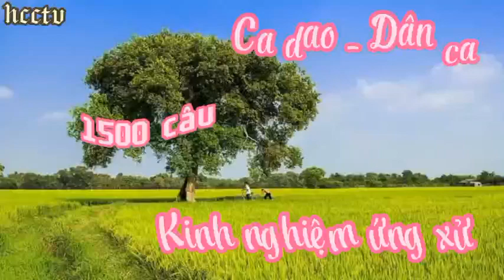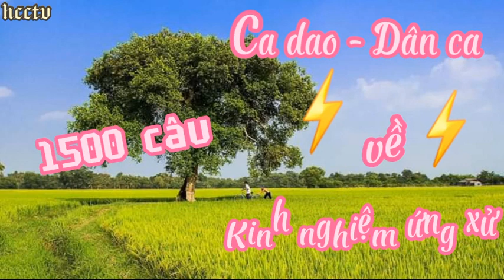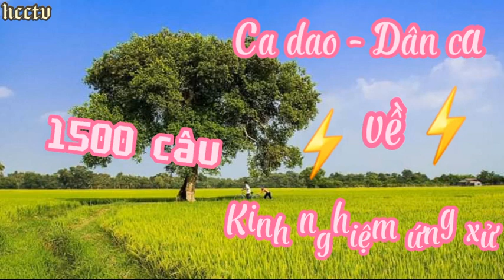1500 CâU CA DAO - DÂN CA | TẬP 4 | Việt Nam về Kinh nghiệm ứng xử | Văn học Việt Nam | Hay nhất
Ca dao là những lời thơ trữ tình dân gian được sáng tác để diễn tả thế giới nội tâm của con người, và khi diễn xướng thì người ta sẽ kết hợp với âm nhạc để có giai điệu hay hơn.
Những câu ca dao dân ca chủ yếu này được truyền miệng bởi từ người dân chất phác, hiền lành.
Trần Bình xin được giới thiệu 1500 câu ca dao dân ca về kinh nghiệm ứng xử.